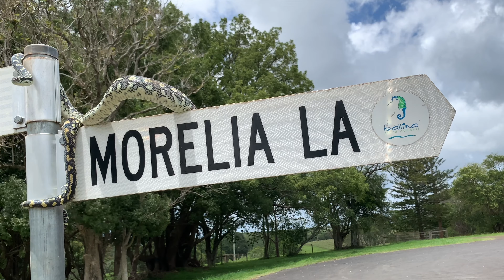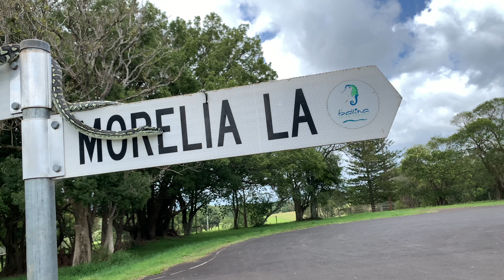Morelia Lane Carpet Snake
Carpet python Morelia spilota.
Morelia Lane is named after all the carpet snakes in the area.
This video is edited to play at 2x speed.